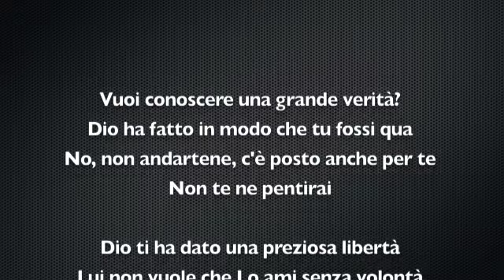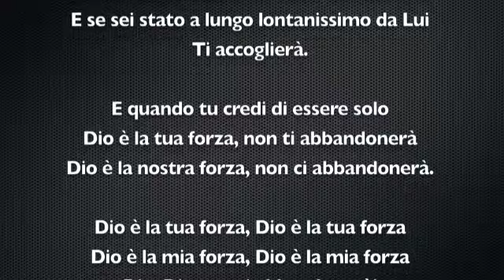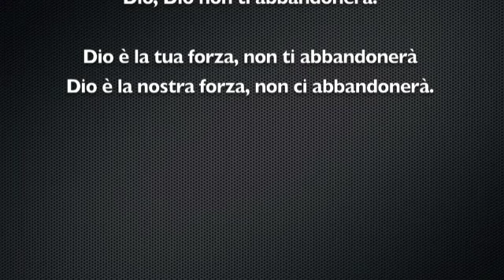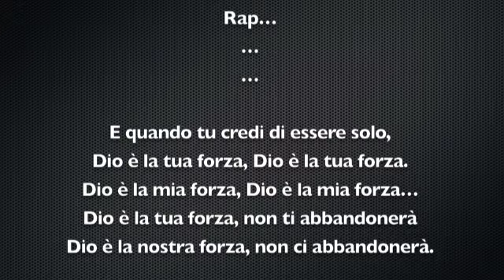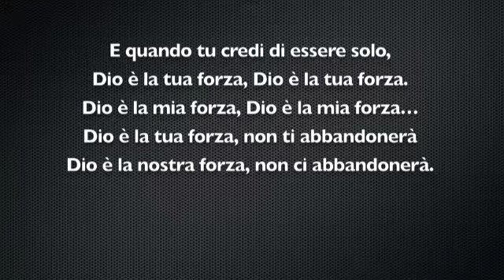Dio è la tua forza (Free voices) - base musicale - karaoke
Canto "Dio è la tua forza", dei Free Voices, dall'album "Guarda in alto" (2003)

Apple Jam Packs
iMac i3 21"